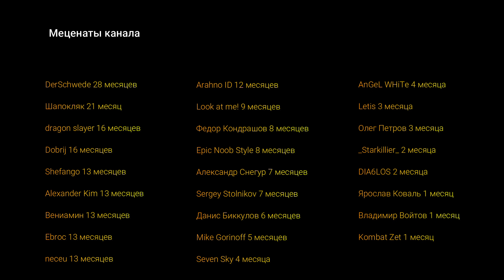А кого ты встречал в меченке? 🎥 Брат-Близнец Холодоса? В Escape From Tarkov